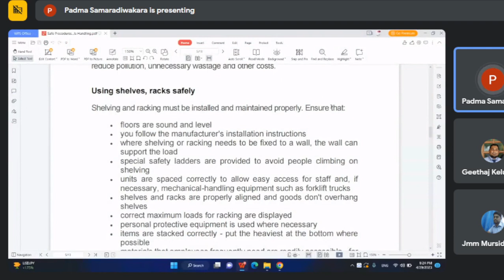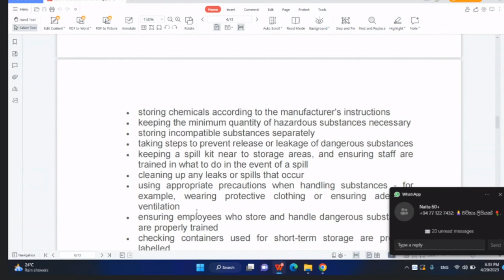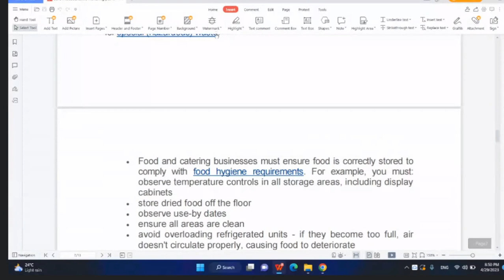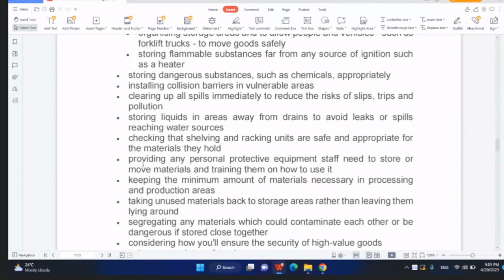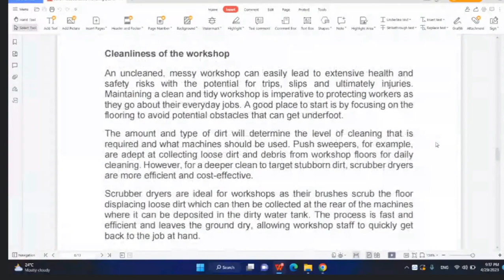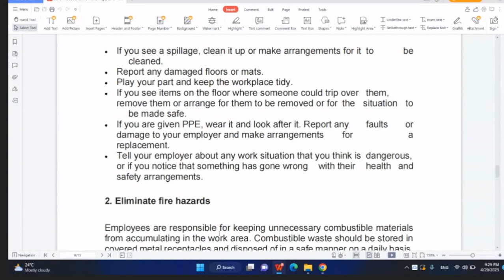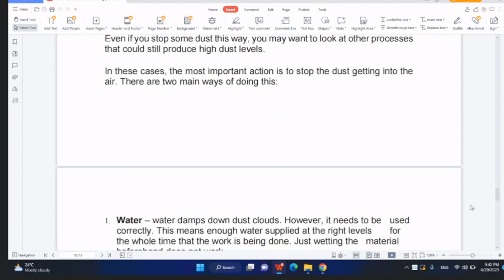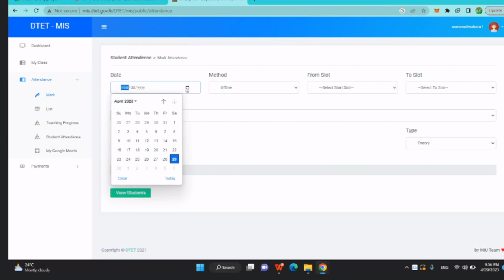2023 04 29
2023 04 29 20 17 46 NVQ level 6 lectures